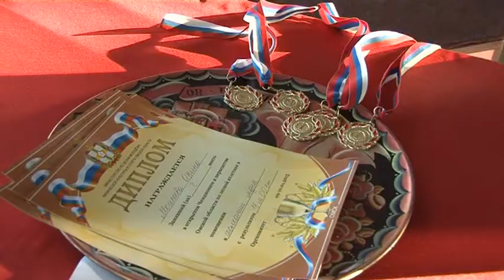Чемпионат Омской области по лёгкой атлетике в закрытых помещениях